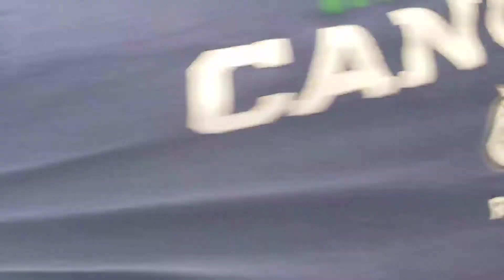Punishment challenge - Who will get the ice bucket?